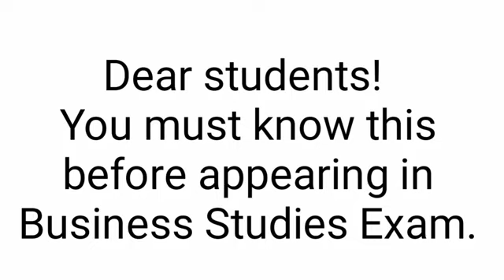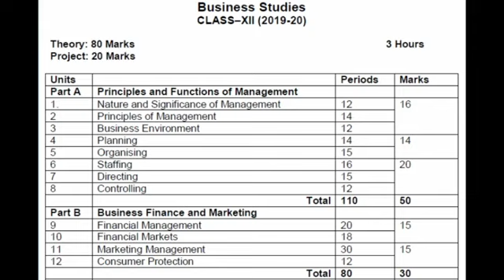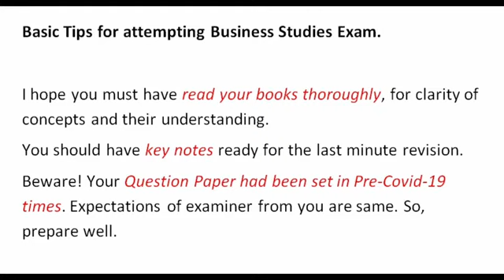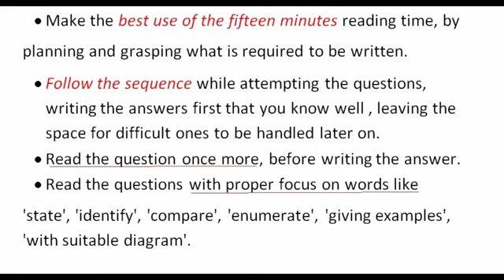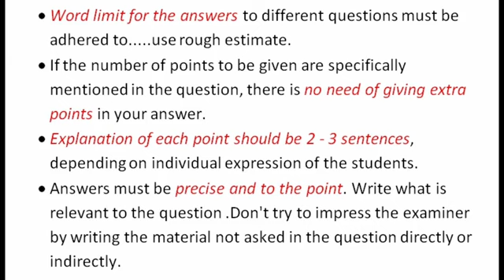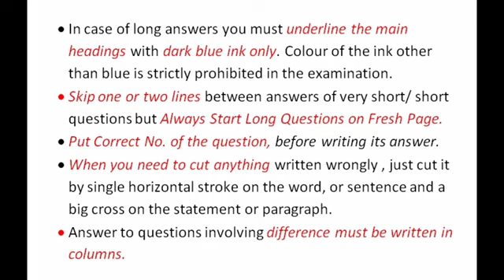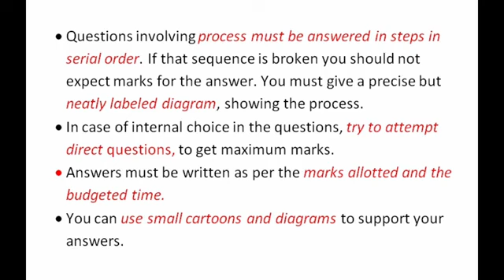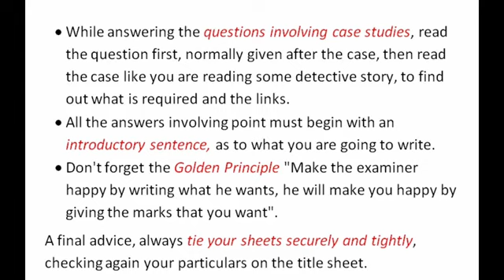Watch This Before Your Business Studies Exam. I Examination Tips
This video has all the important guidelines for appearing in exam. specially Business Studies exam. If a student seriously follows all these tips, it is sure that he would be able to score the highest possible depending on his prior preparation of the syllabus.

How to study Business Studies from NCERT books?